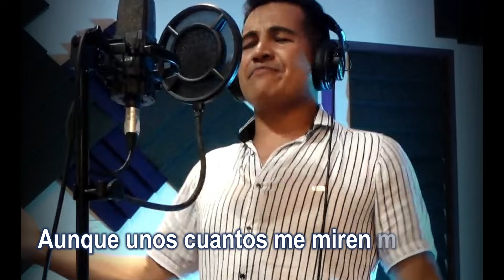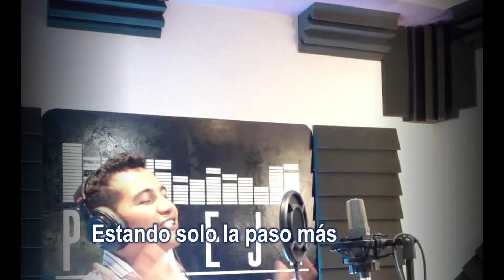ESTOY SOLTERO lirica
Cada vez que comparto mi música con ustedes, siento una conexión única y especial que me motiva a seguir creando y compartiendo nuestra pasión. Sus comentarios alentadores, sus mensajes inspiradores y su respaldo constante me impulsan a dar lo mejor en cada proyecto.
Agradezco a cada una de las personas que hicieron posible ESTOY SOLTERO

Wilmar Fuentes  (Canta-Autor)

Lyric - ESTOY SOLTERO

I
Voy a beber y no es por un despecho
voy a tomarla es de felicidad,
estoy soltero y me importa un carajo
gastarme completa mi quincenaaaaa.
II
Voy a buscarme una vieja bien buena
y que conmigo quiera amanecer,
que esté dispuesta a brindarme cariño
nada de amor solamente placer.
CORO
I
Voy a gritar jueput@ estoy soltero
aunque unos cuantos me miren muy mal
me vale madres yo a nadie le debo
y es con mi plata que vengo a gastar.
II
ni pu” el put@s me vuelvo a enamorar,
estando solo la paso más bueno
sírvanme la otra que voy a brindar.